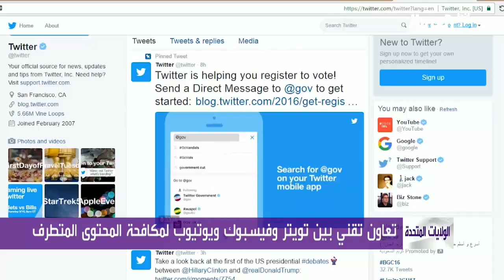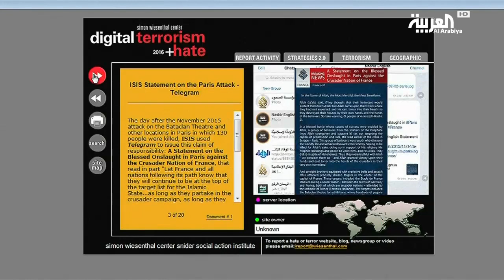شبكات التواصل الاجتماعي تعزز تعاونها ضد المحتوى المتطرف